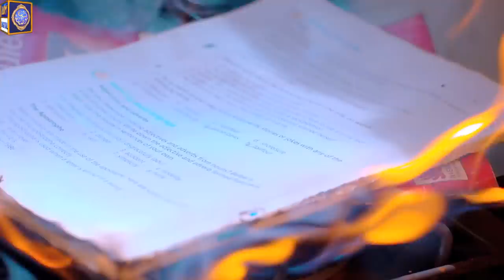BIKHRAY MOTI | Teaser 2 | Coming Soon Only on ARY Digital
‘Bikhray Moti’ is the story of a young girl, Aiza who has dreams of making a better future for herself. But fate has something else in store for her, a promise to her dying sister takes her on a completely different path, and her mission becomes saving the lives of her nephews and niece from their heartless father, Zulfi and the evils of the society.